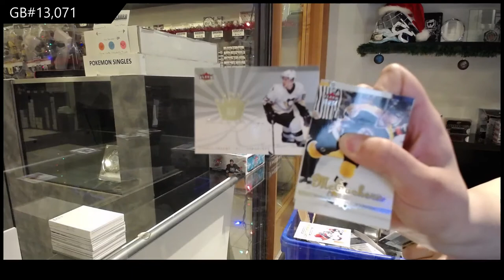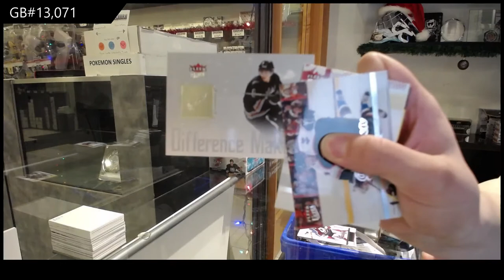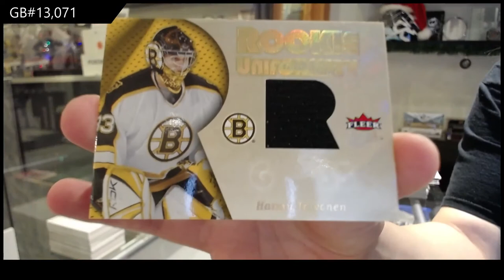05-06 Upper Deck Fleer Ultra Retail Hockey 2 Box Break - C&C GB #13,071